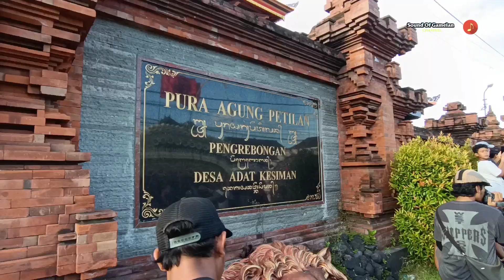PEMASANGAN PENJOR NGEREBONG 2023!!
Halo semeton 🙌🙏
Kali ini admin berkesempatan meliput proses pemasangan Penjor Ngerebong 2023 yang melibatkan seluruh STT se-Desa Kesiman Petilan, mau tau keseruannya!?, yuk disimak videonya sampai habis, dan jangan lupa klik subscribe, like, comment, share dan nyalakan lonceng notifikasinya agar tidak ketinggalan video-video terbaru dari kami.
Terimakasih 🙏🙏

Backsound: Kadek Suardana (Alm)

Ngiring Lestariang Seni lan Budaya Bali 🌺